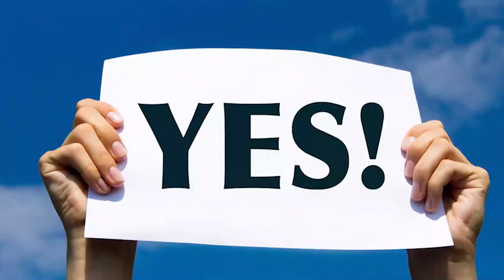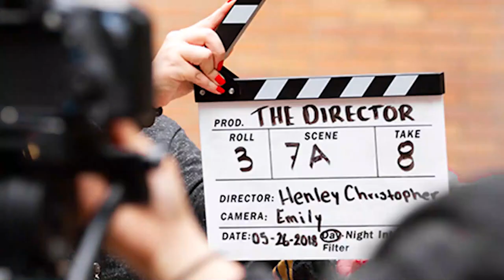Dilwale 2 | 31 Interesting Facts | Ajay Devgn | Sunil Shetty | Kajal Agarwal | Kriti Sanon | Varun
Here are some Interesting and Amazing Facts about the movie Dilwale 2 starring Ajay Devgn, Sunil Shetty, Kajal Agarwal, Kriti Sanon and Varun.

key Questions -
0:00 Intro
0:34 Kya Raveena hai firse Dilwale ka part ?
0:37 Kya Gerua 2.0 hoga release ?
0:40 kya hue Raveena aur Kajol k beech jhadap ?

Cast:- Sunil Shetty, Ajay Devgan, Raveena Tandon, Reema Lagoo, Amresh Puri, Paresh Rawal.

In 1994, Ajay Devgn played the lead character in Harry Baweja’s Dilwale. Here are the lesser-known facts about Dilwale.

A bright young boy named Arun murders a woman named Jyoti, and is sentenced to death after confessing to the crime. However, he goes insane in prison after being given shock treatment by his enemies. Inspector Vikram, an upright officer reopens Arun's case after finding the circumstances leading to the murder a little strange.

Vishal Devgan, known professionally as Ajay Devgn, is one of the finest Indian actors, directors and producers. He is widely considered as one of the most intense and influential actors of Hindi cinema. Ajay Devgn has won numerous accolades, including two National Film Awards and four Filmfare Awards. In 2016, he was honoured by the Government of India with the Padma Shri, the fourth-highest civilian honour of the country. His latest release, Tanhaji: The Unsung Warrior (2020) marked as his 100th movie and even entered the ₹200 crores club.

Recently when the team released the making video of the romantic song, Gerua, Shahrukh Khan is seen writing Dilwale on the sand and immediately Rohit comes running and adds 2 to the name, making it Dilwale 2.

With this hint, we can come to only one conclusion that the director is already planning a sequel to his movie which is yet to release.

gd-raghav

Must watch -

script - Anukrit
Editor - eva